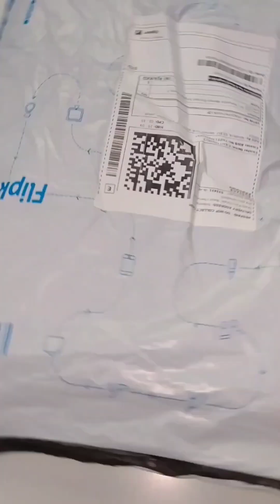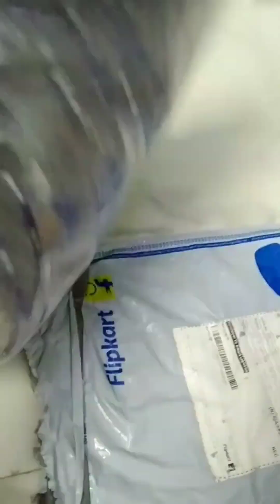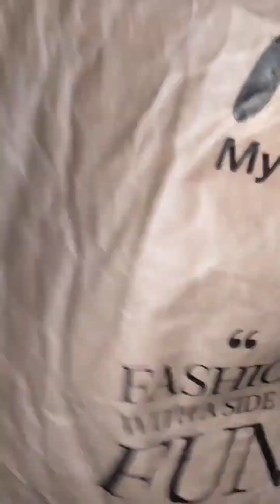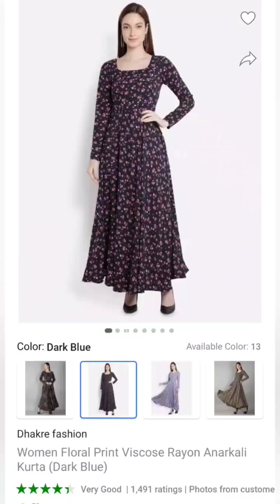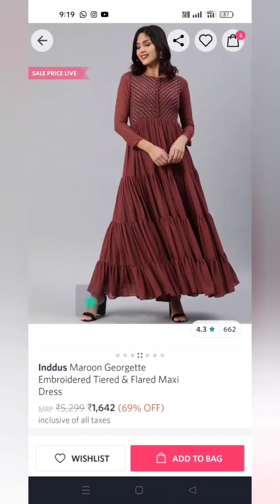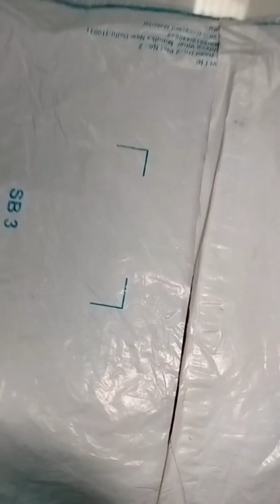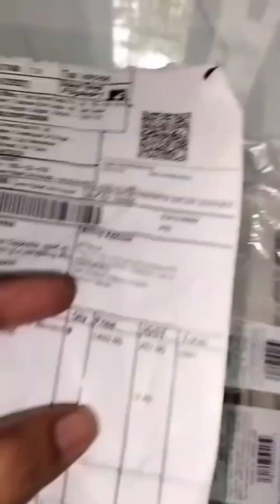Daily wear dressess for office/college